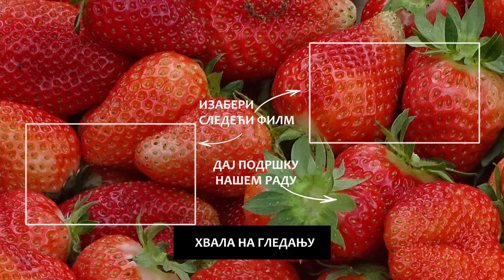JAGODE i MED | STRAWBERRIES and HONEY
Jagode iz čiste prirode - selo Krivača kod Guče. Proizvođač Mijailo Vitorović.

Izrada promotivnih filmova za preduzetnike, poljoprivrednike, mlade sportiste, neobične zanate... i postavljanje na YouTube. VIDEO SNIMANJE i fotografisanje venčanja, svadbi, krštenja, rodjendana, sportskih takmičenja i drugih događaja. Izrada fotografija sa telefona i digitalnih medija na prvoklasnom foto papiru. Presnimavanje i digitalizacija VHS, Hi8 i miniDV video kaseta na USB ili CD.
50 GODINA ISKUSTVA - KADA JE POTREBAN KVALITET, OBRATITE SE NAMA.
ALEX PHOTO I VIDEO PRODUKCIJA, Novi Beograd, Milentija Popovića 32v. 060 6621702